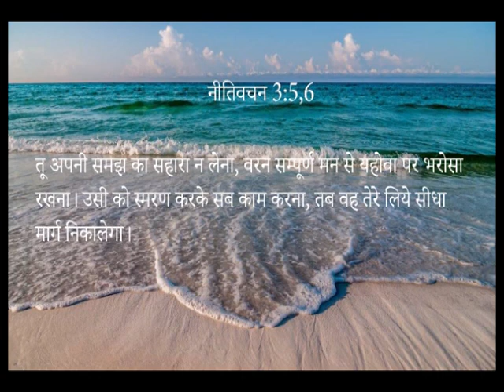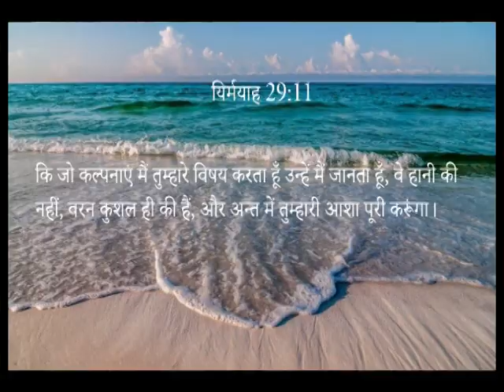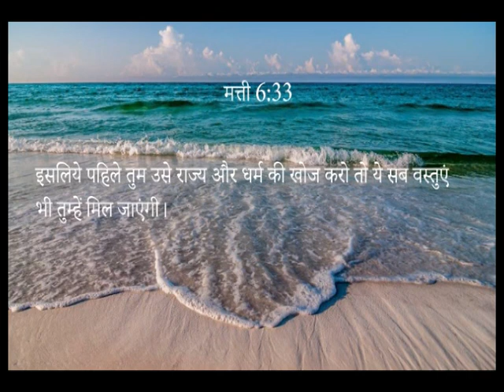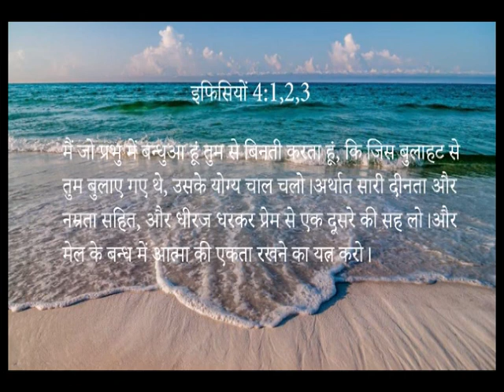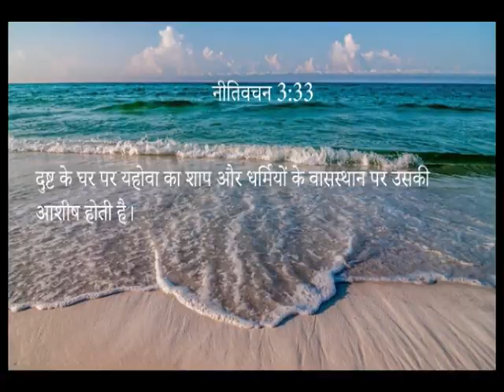Do not worry // Message By // Rev. Nikhil Ujjain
Matthew 6:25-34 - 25 “Therefore I tell you, do not worry about your life, what you will eat or drink; or about your body, what you will wear. Is not life more than food, and the body more than clothes? Look at the birds of the air; they do not sow or reap or store away in barns, and yet your heavenly Father feeds them. Are you not much more valuable than they? Can any one of you by worrying add a single hour to your life? “And why do you worry about clothes? See how the flowers of the field grow. They do not labor or spin. Yet I tell you that not even Solomon in all his splendor was dressed like one of these. If that is how God clothes the grass of the field, which is here today and tomorrow is thrown into the fire, will he not much more clothe you—you of little faith? So do not worry, saying, ‘What shall we eat?’ or ‘What shall we drink?’ or ‘What shall we wear?’ For the pagans run after all these things, and your heavenly Father knows that you need them. But seek first his kingdom and his righteousness, and all these things will be given to you as well. Therefore do not worry about tomorrow, for tomorrow will worry about itself. Each day has enough trouble of its own.

*As God leads you, please come forward to support "TLPM Ministry".*

Your donation will be used to bring God's Love & Faith to thousands of people who are in sorrows,fears and pain.